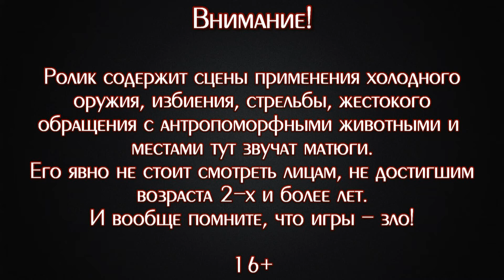ЗАМОК КОКЕР-СПАНИЕЛЕЙ ▪ Claw: Custom Levels #77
Возвращение в уже однажды пройденную игру "Claw" с целью обзора созданных фанатами дополнительных уровней. Семьдесят седьмая серия.
Фанатский сайт "Прибежище Когтя" (там можно скачать всё, что только есть по тематике игры, кроме моего саундтрека)

Желающие могут помочь в развитии канала материально. То есть деньгами. Можно даже большими! :)

♦WebMoney♦
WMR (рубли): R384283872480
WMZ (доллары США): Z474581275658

Банковская карта "Сбербанк":
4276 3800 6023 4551